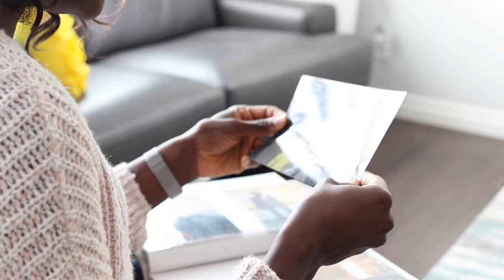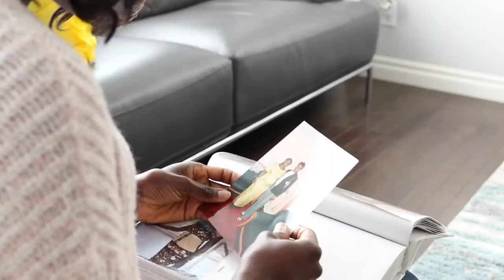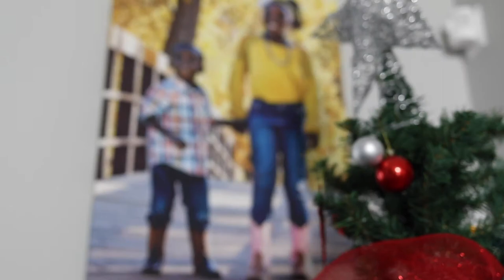Love Gave Us a Home: a story with Louise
After finding themselves without a home, Louise and her sister found a family through the love of someone they barely knew.